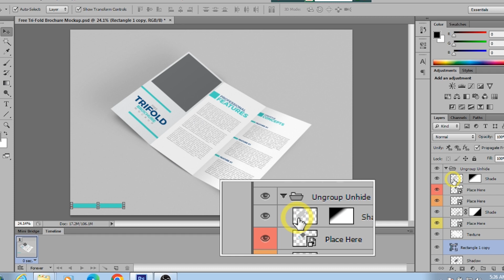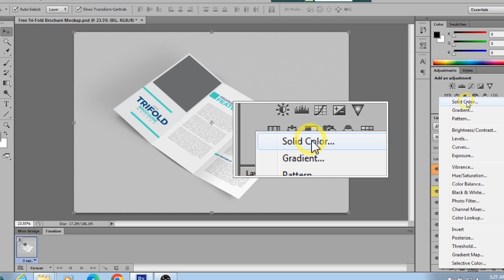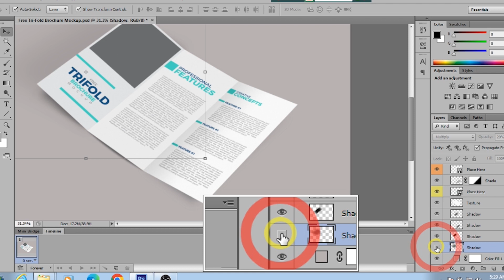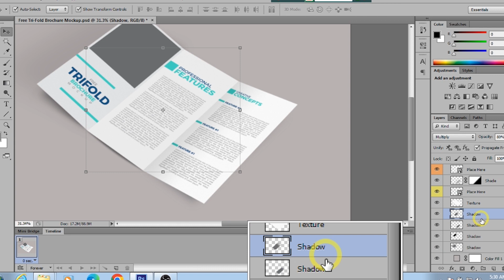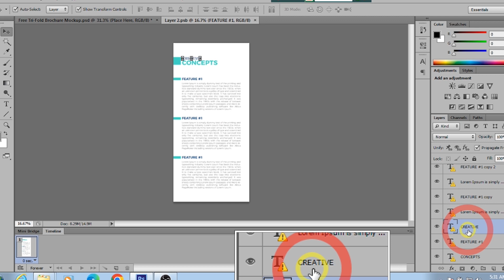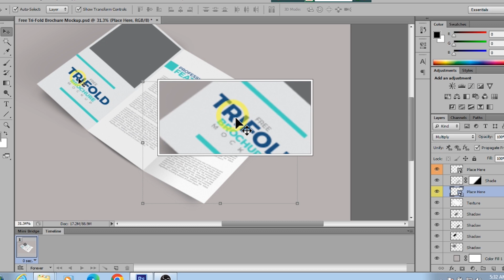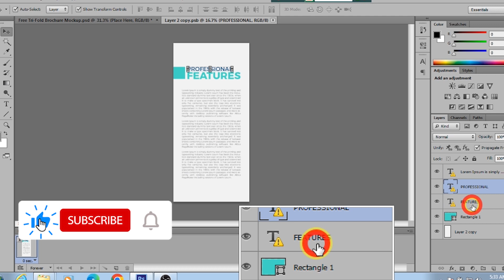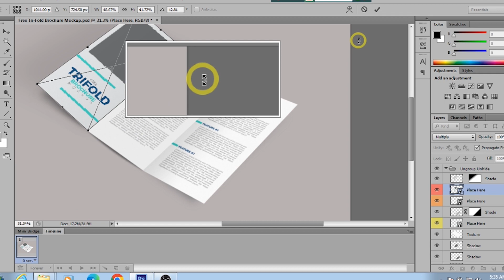trifold brochure in photoshop I ট্রি ফোল্ড ব্রোচার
" it mintu- The  Hill Tech Expert" bringing you the quality tech, tips & tutorials in Bangla. Here we regularly upload videos about:

* WordPress Free Website Bangla Tutorials
* Different Kind of Tutorials
* Android Tips, Tricks & Tutorials
* Tech Tips, Tech Update
* And Many More...
* festival any video